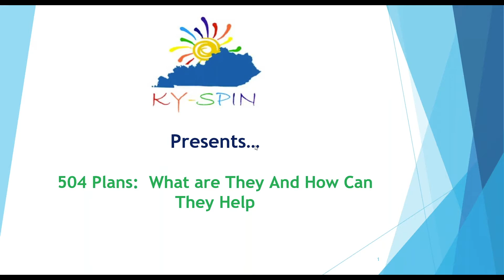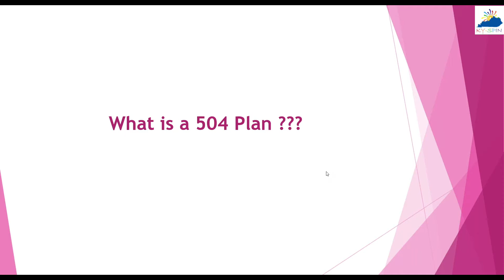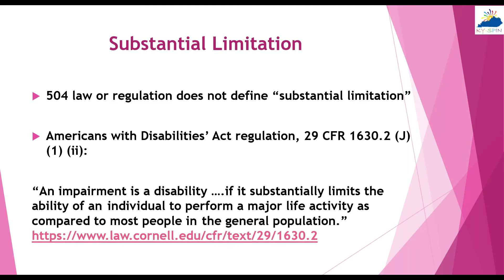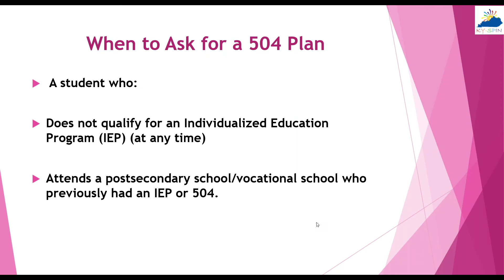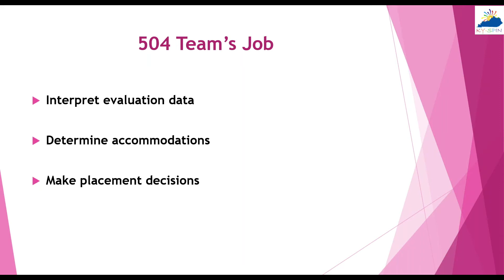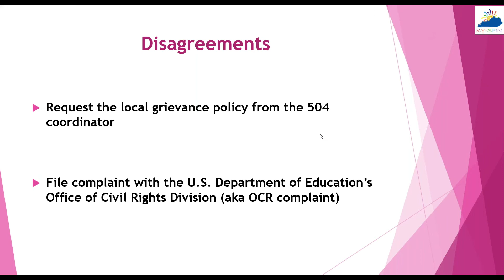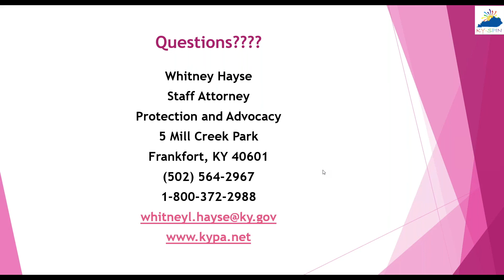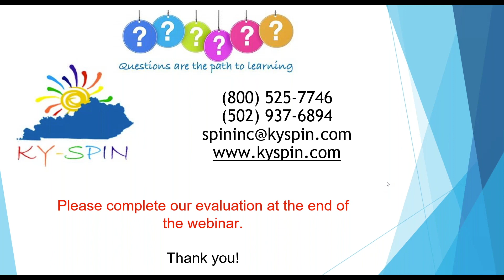KY-SPIN 504 Plans - What Are They and How Can They Help? 6/18/20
Guest Speaker: Whitney Hayse, KY P&A
Handouts:
-Section 504 of the Rehabilitation Act: A Guide for Parents and Public School Students (P&A)